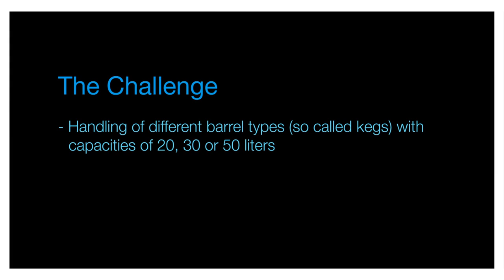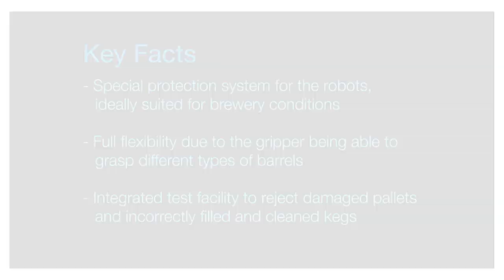ABB Robotics - Handling Beer Kegs and Bottles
The Rothaus brewery, maker of the famous "Tannenzäpfle" beer, uses four ABB robots in its handling and packaging operations
"They couldn't be more reliable and low-maintenance," reports Robert Jäger, who is in charge of the beer-filling operation, "and in comparison to the earlier gantry unit they take up a lot less room, too."